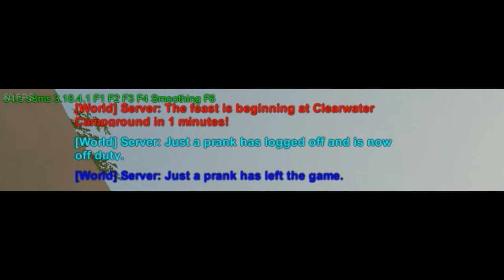Yazoo Server Dank Trailer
LOLOLOLOLOLOOL